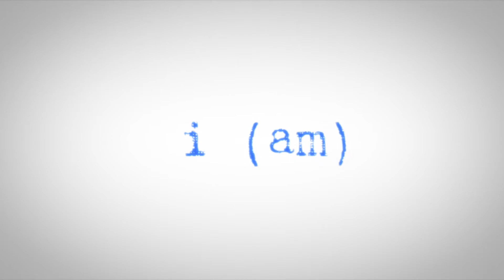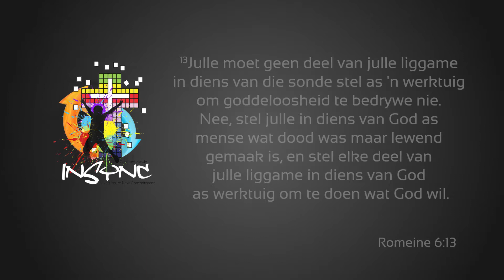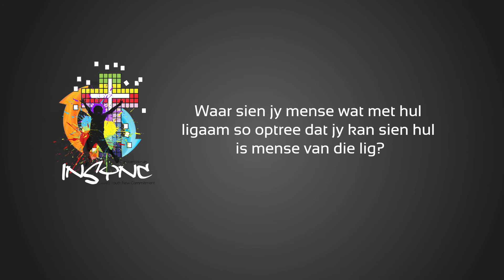InSync - Pinkster 2020 - Aangegryp-Oopgebreek-Opgebou - 08